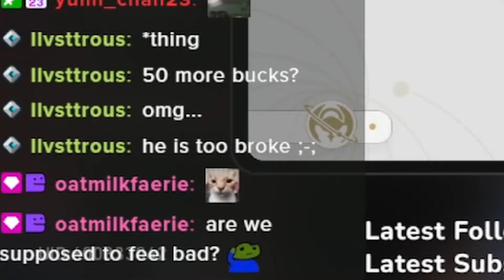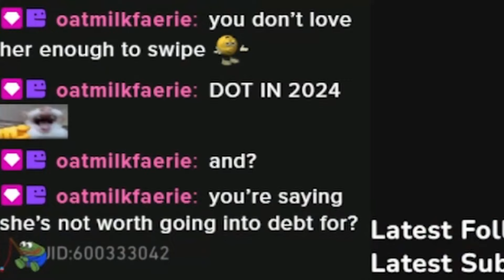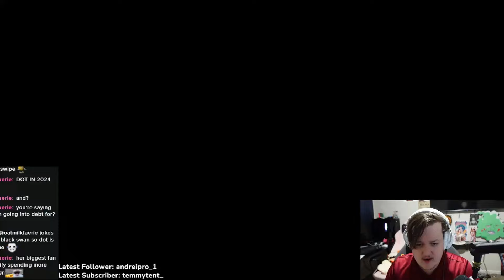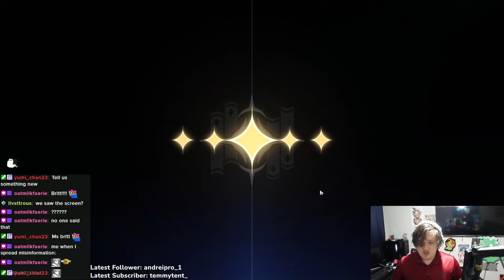I GAVE IT ALL FOR THESE RAPPA PULLS | Honkai: Star Rail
In todays video i gave everything to get rappa. My money, sanity, dignity, and credit cards to get her.

PC BUILD:
MOTHERBOARD: aorus B550
CPU:ryzen 7 5700X
GPU:Nvidia Gforce 3070 TI
PSU:corsair 750 80 plus gold
RAM:corsair 32 gb 3600mhz
MEMORY:Samsung ssd 970 evo plus 250 gb,